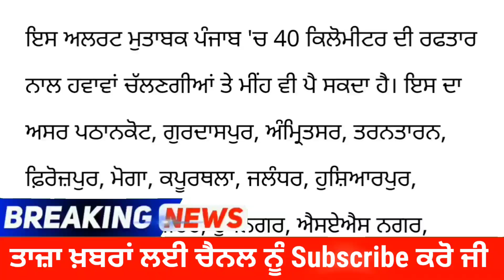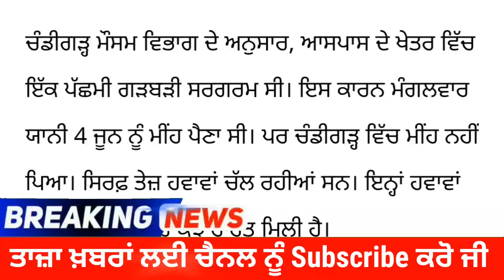Next 3 hours weather update Punjab Punjab weather today Weather update today punjab Mausam news